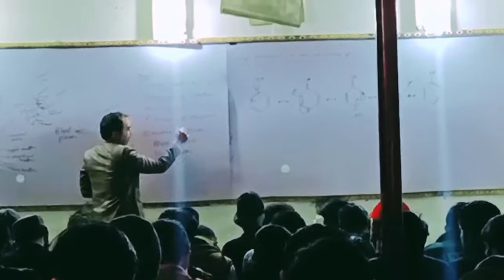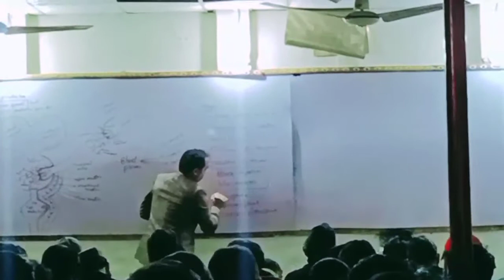class room time with lecturer shahjehan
this video lecture is all about the different drugs types.